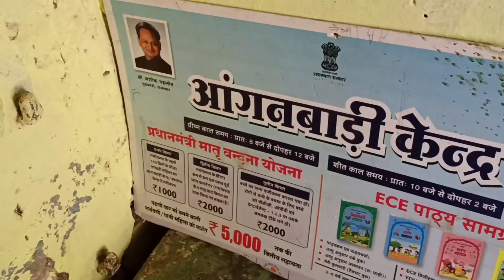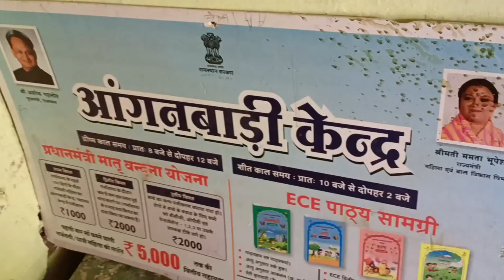Aaj Gaya anganwadi mein 🏠 Raghuveer Baida Vlogs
anganwadi Kendra ki opening
hamare pass anganbadi Kendra
anganbadi Kendra mein bacchon Ko milta hai yah sab
anganbadi Kendra bacchon ka poshahar
3 sal se kam bacchon ka poshak
anganbadi Kendra
Aaj anganbadi mein Jana pada
Raghuveer Baida Vlogs